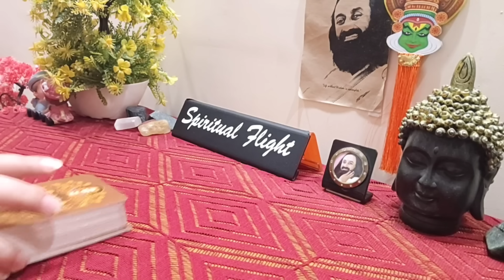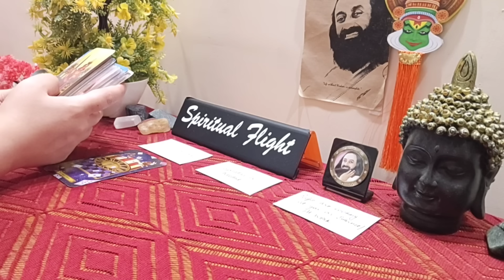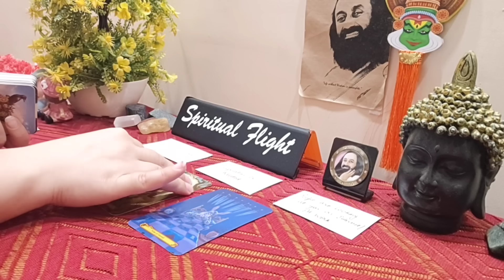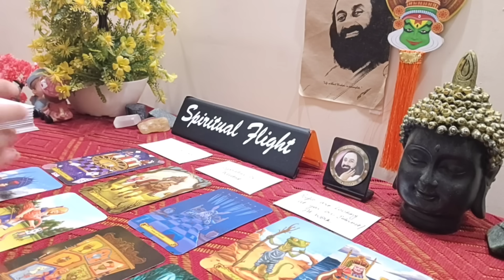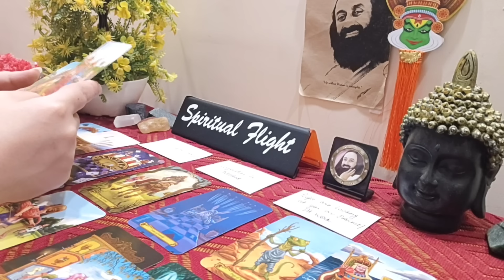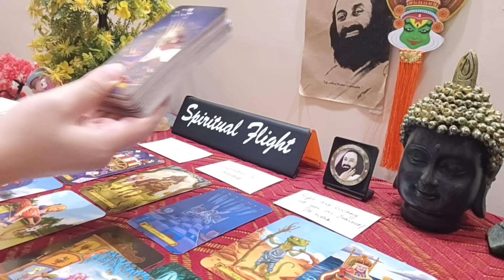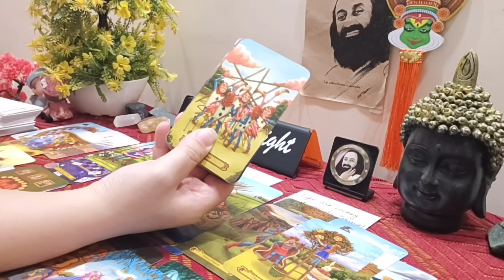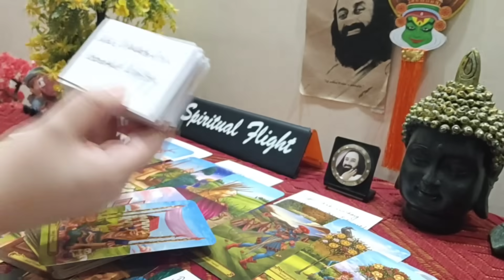LIBRA! "SOMEONE YOU LOVED IS FINALLY YOURS NOW💍🥰❤UNEXPECTED & DESTINED GIFT FROM THE UNIVERSE💯✨" OCT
Libra General  Reading october(12-13)